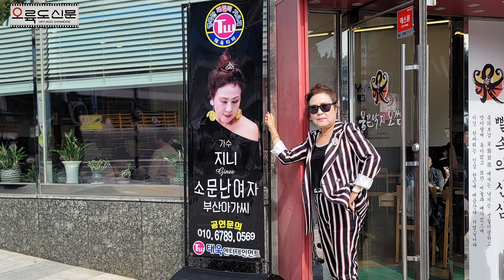가수 지니 오륙도신문과 인터뷰/태욱엔터테인먼트 2024년10월25일